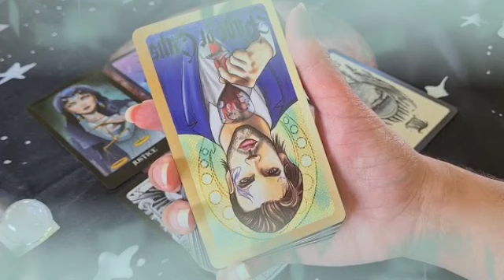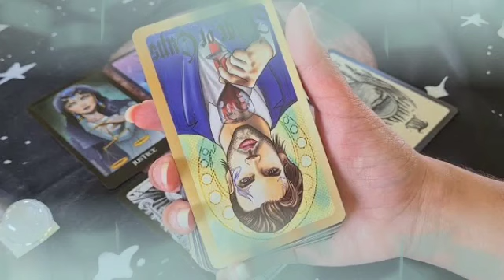برج الأسد من الأن إلى 7 يناير 2022 // يتقرب منك لأجل مصلحته الشخصية🤐و أنت لا تعلم حقيقة لأسف😔